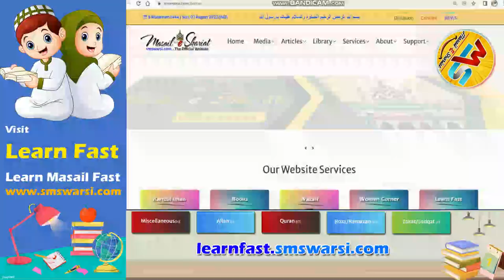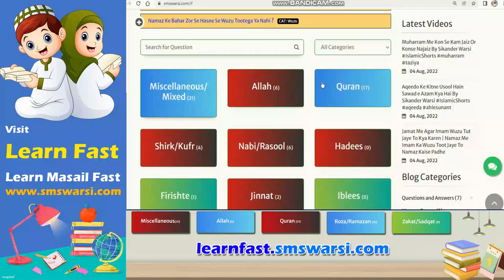Anda Veg Hai Ya Non Veg | Egg Khane Wale Ande Ki Aqeeqat Jane | Kya Anda Gosht Catetory Me Shumar He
(NEWS & Update) 📰 📅⏰
Upcoming Videos & Live Timing
Learn Fast
Sikander Warsi about egg veg or nonveg
SMS Warsi about anda shakahari hai ya masahari
Anda Veg Hai Ya Non Veg
Egg Khane Wale Ande Ki Aqeeqat Jane
Kya Anda Gosht Catetory Me Shumar He
anda gosht hai ya sabzi
अण्डा वेज है या नाॅनवेज
انڈا ویج ہے یا نون‌ ویج